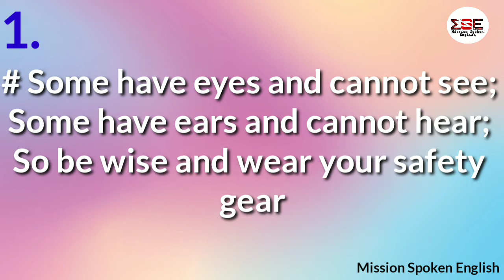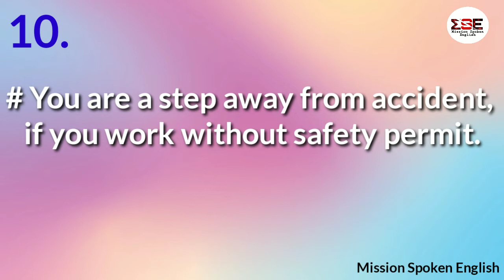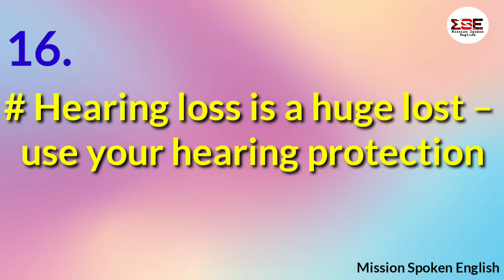safety slogans in english |🔥👷🔥👩‍🔧 top most 20 safety slogans in english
Is video me maine top most 20 safety slogans in english me batane ki puri koshis ki h.